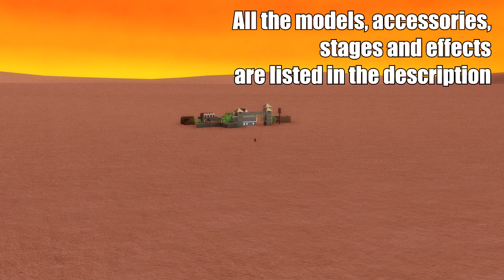[MMD] The ultimate quest for soda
Ryuko and Mako chase Satsuki after she had stolen Mako's drink in Wild West-ish universe .

This video is a fair bit experimental, it has less sound effects and is dialogue-heavy, it contains really silly voice acting, major adjustments of interpolation curves, testing of outside parent feature, additional head animation while talking, ragdoll-like arm movements, bilingual speech, volume enveloping and lots of Slavic stoner metal. Oh, and I think flags make the music credits cooler.
I'm sorry for some jerky movements of characters on vehicles, it seems the outside parenting doesn't work properly at times.
Also, glory to the Japanese programmers, my video driver crashed a few times while rendering the video, resulting in the whole screen going black and black frames in the MMD window, but when I loaded it into Sony Vegas there were no frames missed! \0/ The particle effects were restarted though, so I had to re-render those moments anyway.

Russia by Roco [pass - cheburashka]

Lightbulb by POM [pass - 4000669]

Stages:
Old West town by chocolat9001 [pass - West]